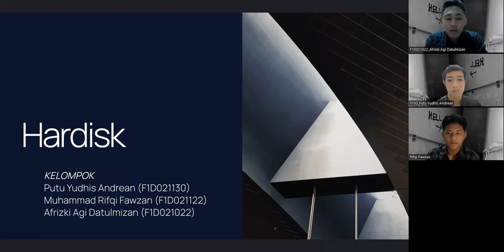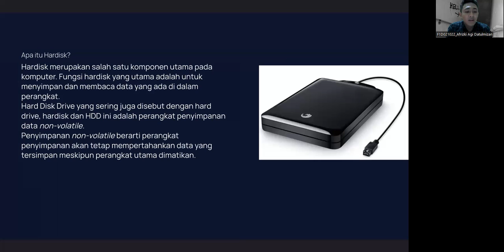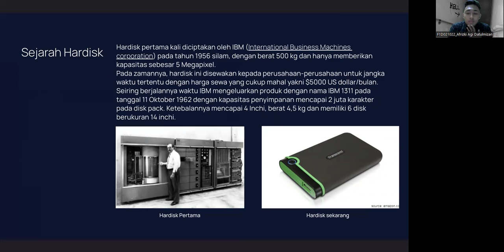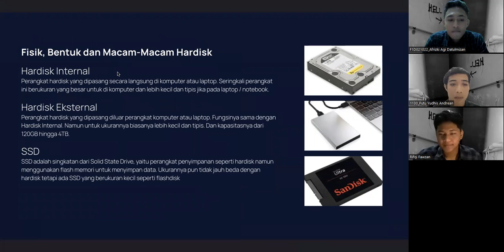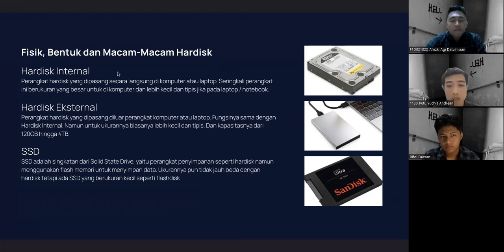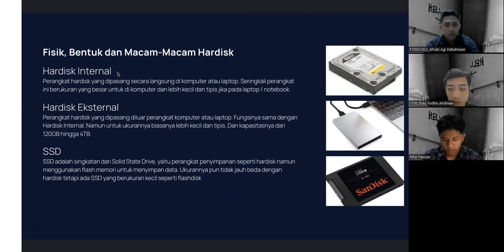HARDISK (Pengertian, Sejarah, Bentuk) || Tugas Interaksi Manusia dan Komputer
Kelompok Hardisk :
1. Afrizki Agi Datulmizan (F1D021022)
2. Muhammad Rifqi Fawzan (F1D021122)
3. Putu Yudhis Andrean (F1D021130)